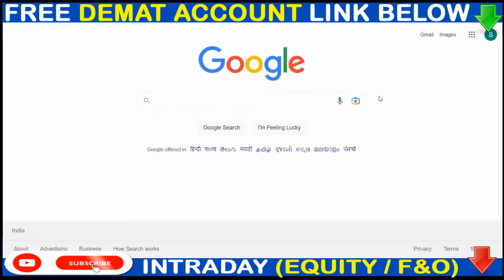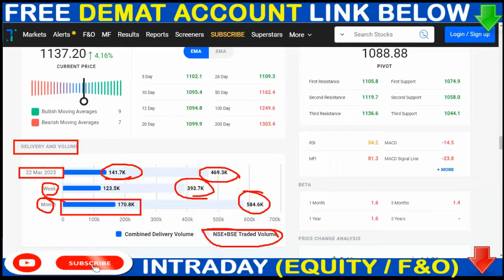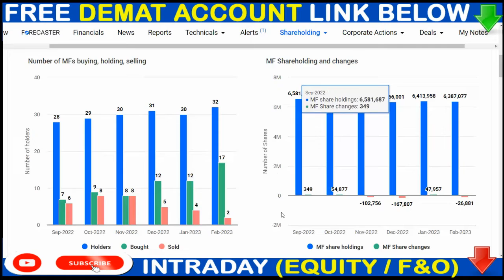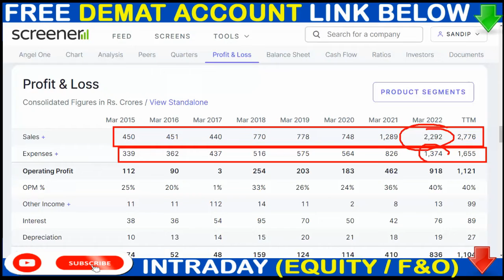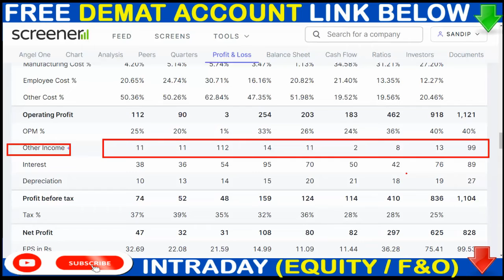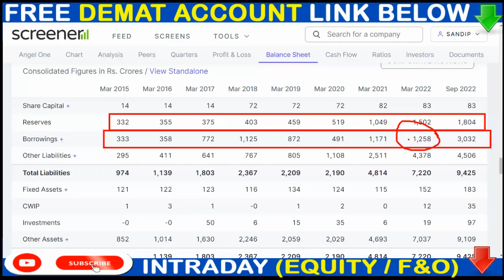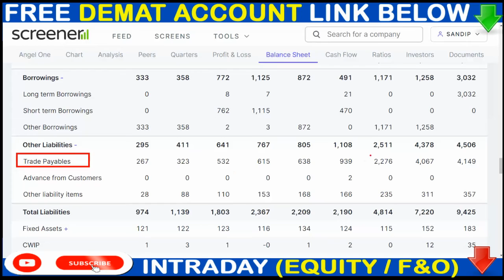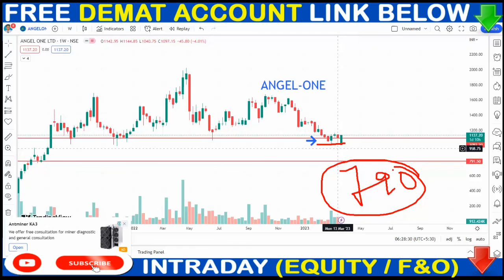आ गयी सबसे बड़ी खबर || Angel one share Dividend News | Angel one share latest news